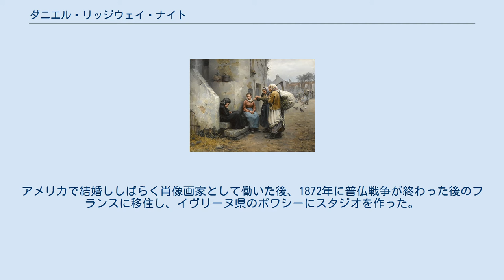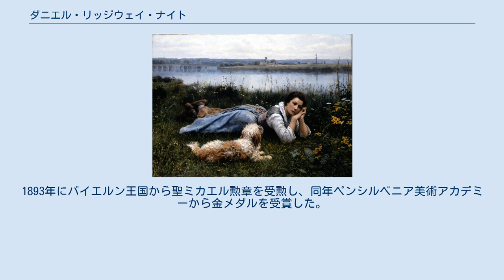ダニエル・リッジウェイ・ナイト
ダニエル・リッジウェイ・ナイト（Daniel Ridgway Knight、1839年3月15日 - 1924年3月9日）は、アメリカ合衆国の画家である。
33歳になった1872年からフランスに定住し、バルビゾン派、ジャン＝フランソワ・ミレーに影響を受けた作品を描いた。
 フィラデルフィアに生まれた。
1858年から1861年までフィラデルフィアのペンシルベニア美術アカデミーで学んだ後、パリに移り、エコール・デ・ボザールでシャルル・グレールやアレクサンドル・カバネルに学んだ。
南北戦争が激しくなったため、1863年にアメリカに帰国し、北軍に従軍した。
アメリカで結婚ししばらく肖像画家として働いた後、1872年に普仏戦争が終わった後のフランスに移住し、イヴリーヌ県のポワシーにスタジオを作った。
クロード・モネ(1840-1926)、ピエール＝オーギュスト・ルノワール(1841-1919)、アルフレッド・シスレー(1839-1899)らの印象派の同世代の画家たちと親しくなった。
 バルビゾンで出会ったジャン＝フランソワ・ミレーから強い影響を受けた。
田園風景や、庭の花の中や、セーヌ川のほとりの若い農民の妻たちの姿を描いた作品で知られている。
1882年にサロン・ド・パリに出展した「Un Deuil」（「服喪」）で認められた。
1889年のパリ万国博覧会の美術展に出展して、銀メダルを受賞し、レジオンドヌール勲章を受勲した。
1893年にバイエルン王国から聖ミカエル勲章を受勲し、同年ペンシルベニア美術アカデミーから金メダルを受賞した。
 フランスで生まれた息子のルイス・アストン・ナイト(Louis Aston Knight:1873–1948)も画家になった。